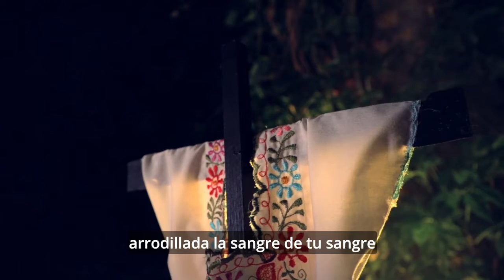DÍA DE MUERTOS, MANTEN VIVA LA TRADICIÓN.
Una forma de recordar, tenerlos siempre presentes, convidarles una vez al año, rendirles un tributo, el festejo de los mexicanos para los que se han ido.